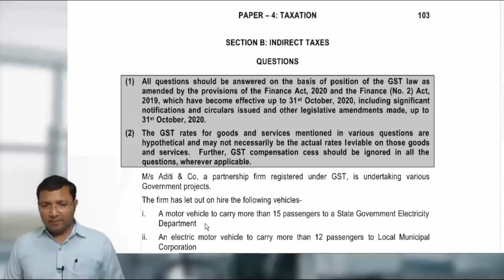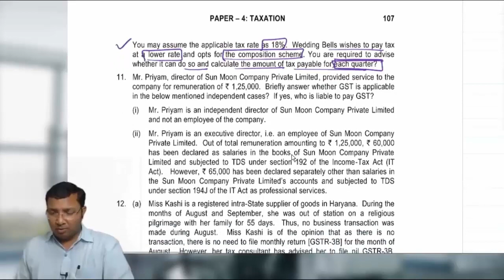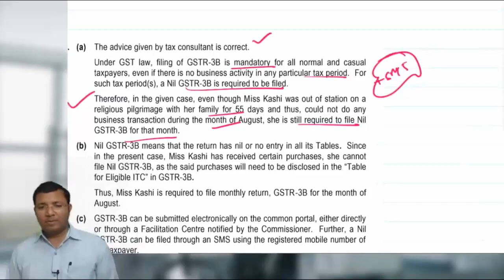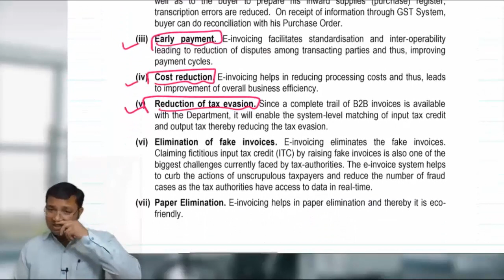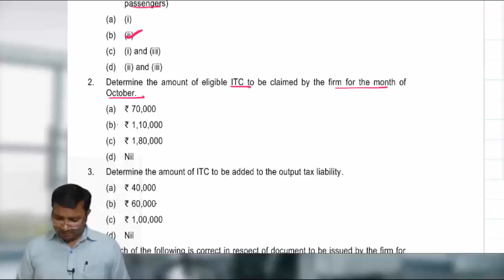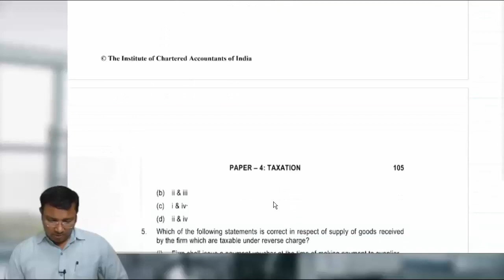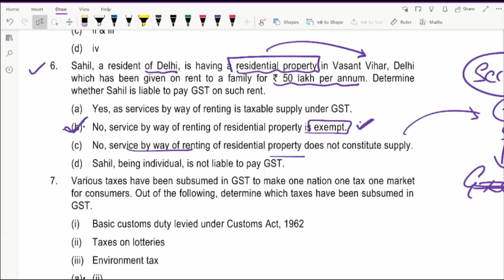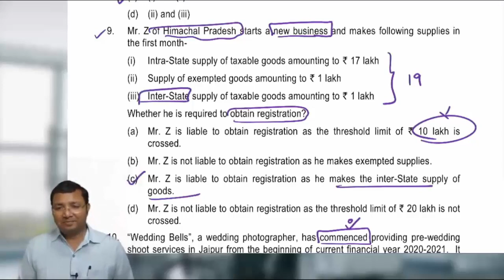CA INTER - IDT - GST - RTP May 21 Attempt CA - Detailed Discussion.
🎯 🚫Don’t let yourself look back so come and join us in the quest of becoming A Chartered Accountant with other 16,000+ students. 🚸
✅This year we bring our CA Intermediate & CA Final Course at our Best Prices.💯

🚀 For updates, Free notes, Special discounts on courses-
Follows us. ➡️ Follow us for updates:

For help or support Whatsapp only on 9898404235